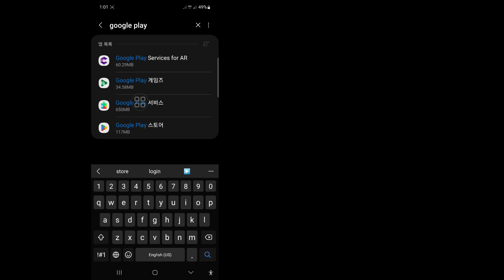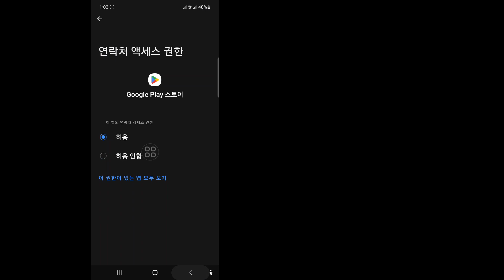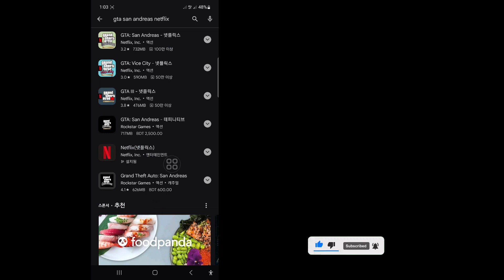GTA San Andreas NETFLIX 귀하의 장치는 이 버전과 호환되지 않습니다 | GTA 산 안드레아스 넷플릭스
이 비디오에서는 GTA San Andreas NETFLIX를 보여 드리겠습니다. 귀하의 장치는 이 버전과 호환되지 않습니다 |  GTA 산 안드레아스 넷플릭스. 이 전체 영상을 시청하고 건너뛰지 않고 모든 단계를 따라하면서 배워보세요. 화면의 지시에 따라 보고 배우십시오. 시간이 좀 걸리는 매우 간단한 과정입니다.
 이는 모든 GTA: San Andreas - NETFLIX 사용자에게 가장 중요합니다.

 이 영상이 즐거웠고 도움이 되었다면, 제 채널을 구독하는 것을 잊지 마세요.